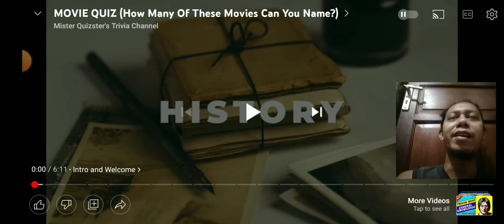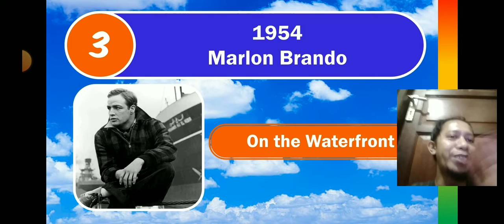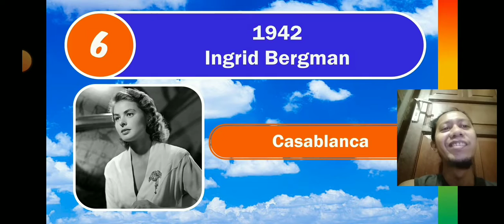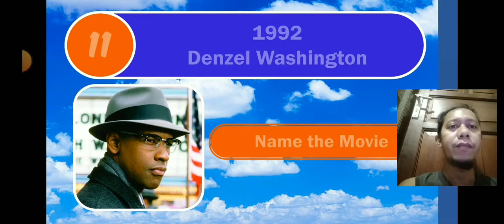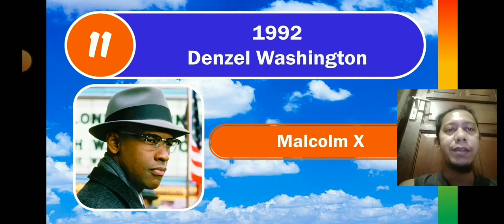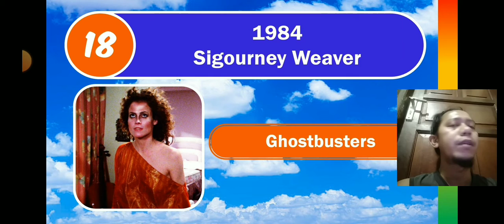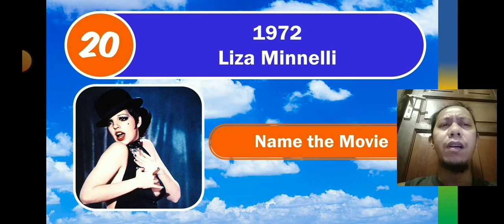QUIZ TIME : MOVIE (AWARD WINNINGS)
Cameras :
- GoPro Hero5 Black
- Samsung Galaxy A11